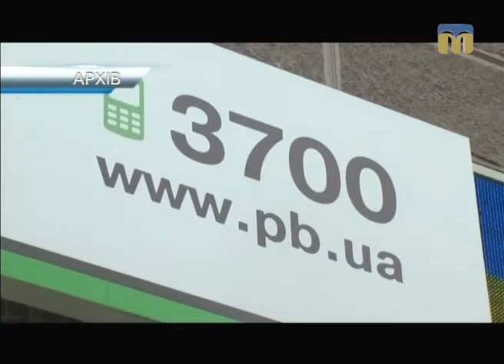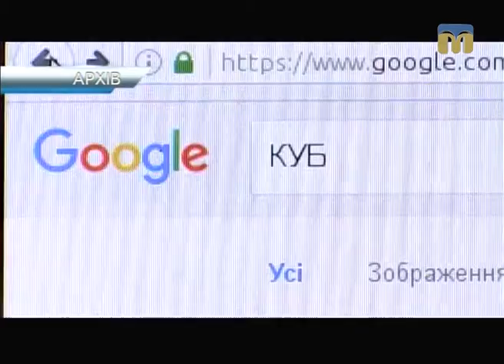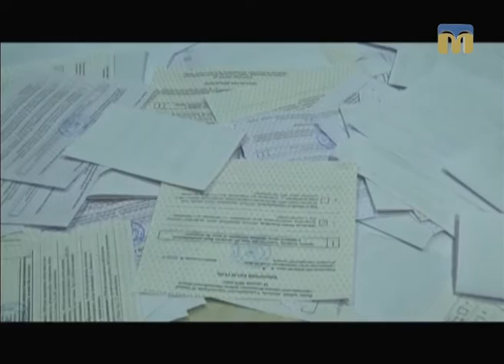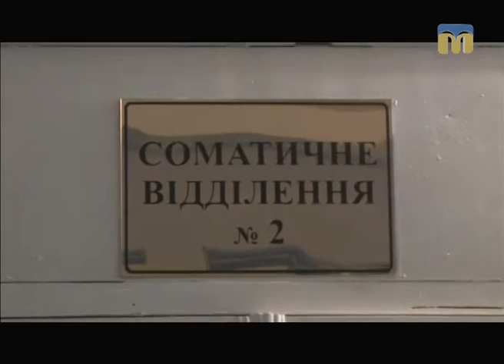Телевізійні новини Миколаївщини – 19.12.2016